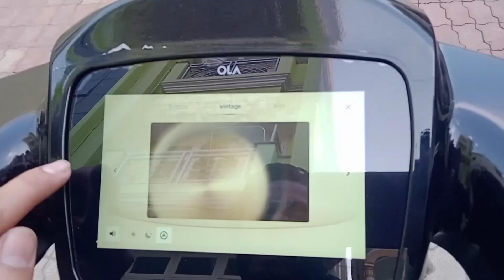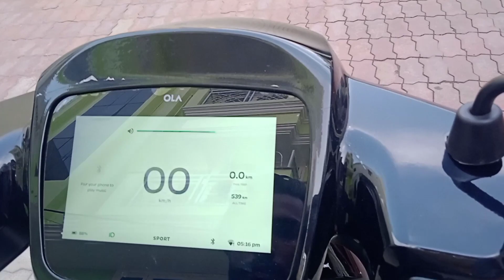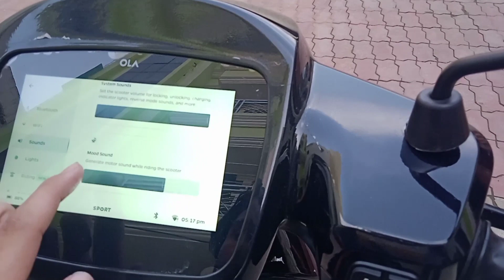Ola S1 electric scooter Ownership review Price, Service all features.